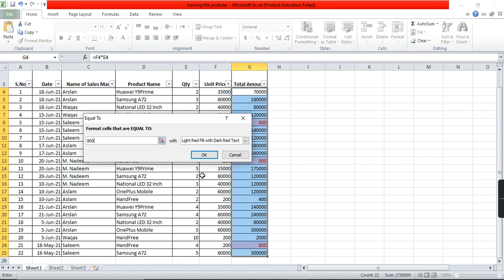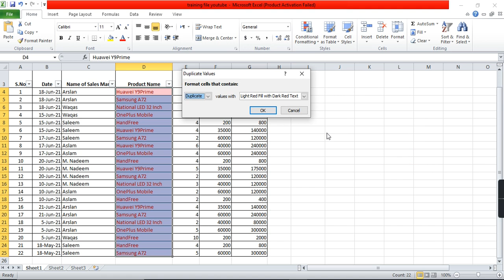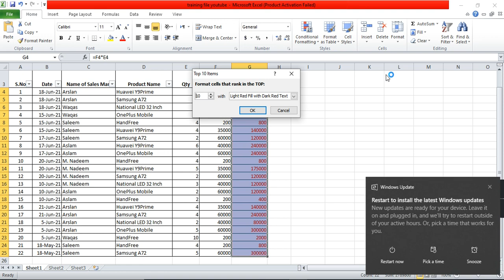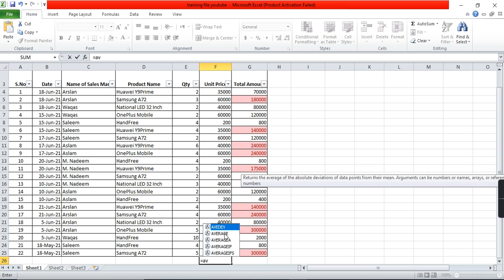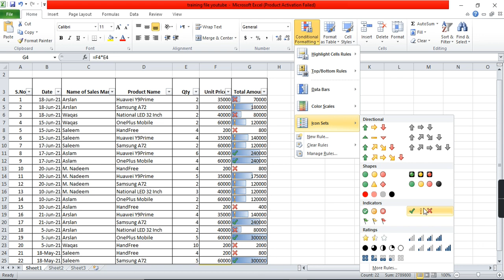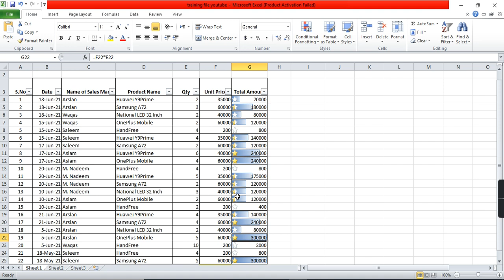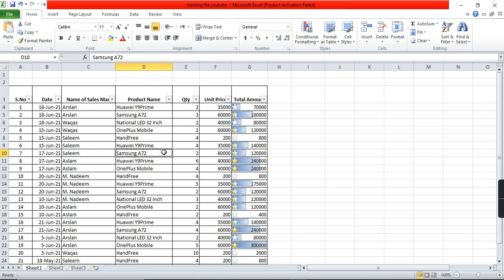Conditional Formatting in Excel - Complete Tutorial of Conditional Formatting - Microsoft Excel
This is a complete training video of Conditional Formatting in Excel. Complete commands of Conditional Formatting in Excel. Conditional Formatting Highlight cell rules, Conditional Formatting Top/Bottom Rules, Conditional Formatting Data Bars, Conditional Formatting Color Scales, Conditional Formatting Icon Sets.
Conditional Formatting Formula, Formula of Conditional Formatting. How to apply conditional formatting in Excel, Conditional Formatting icon sets formula in excel, Conditional Formatting icon sets percentage, Conditional Formatting in excel, Conditional Formatting in excel color coding, Conditional Formatting in google sheets, conditional formatting using if condition, Conditional Formatting with multiple conditions.
Conditional Formatting command in excel, Conditional Formatting complete commands, Conditional Formatting in MS Excel, Conditional Formatting in Microsoft Excel, Conditional Formatting in MSExcel, Conditional Formatting.
What are the four types of conditional formatting? What is Conditional Formatting?
How to use conditional formatting in excel?, How to do conditional formatting in excel?, How to add conditional formatting in excel?, How to highlight row in excel with conditional formatting? How to conditional formatting? How to copy google sheets in conditional formatting? How to conditional formatting based on another cell?

Please also watch following Microsoft Excel Tutorials